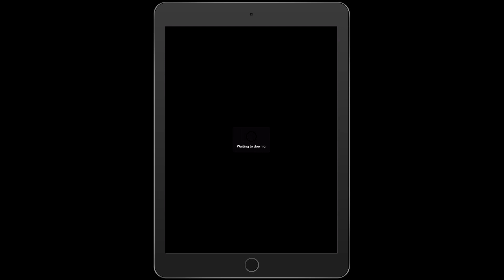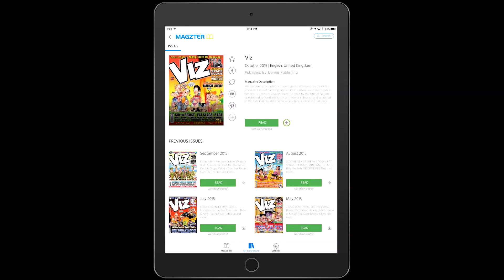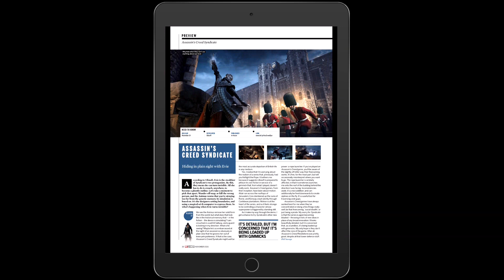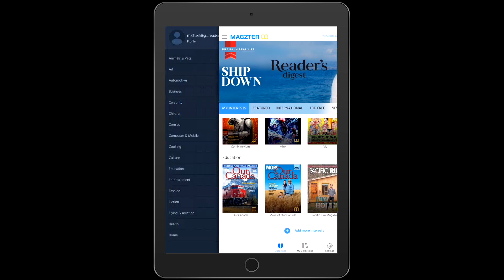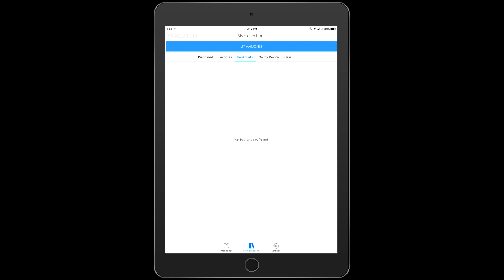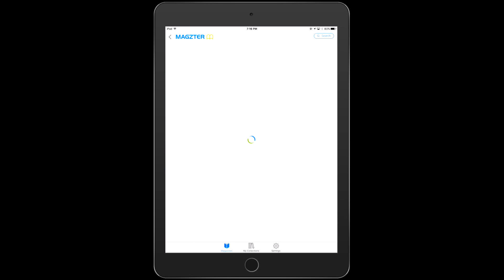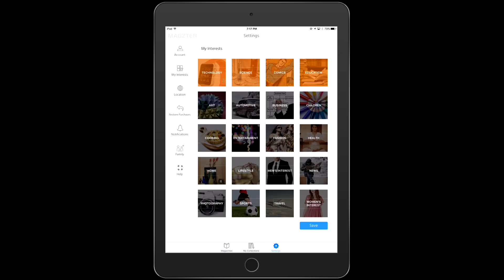Magzter Gold Unlimited Magazine App Review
Today we look at the Magster magazine app for iOS. We show you the type of magazines they offer on their unlimited gold subscription tier and what you can expect investing in their platform.